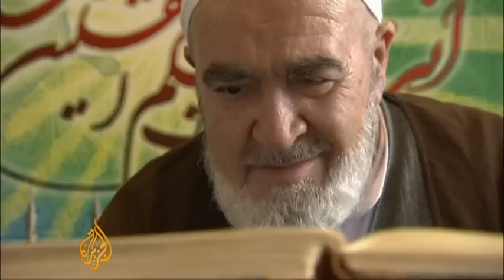Deadly clashes rock Iran - 27 Dec 09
Thousands of Iranians have reportedly filled the streets of the capital, Tehran, and other cities as they reignite mass protests against the government.

Clashes have been reported around the capital, where witnesses say up to four people were killed when police and militia opened fire on the crowds.

The protests have been captured on videos and photos posted on Youtube and the social networking site, Twitter.

Al Jazeera's Nazanine Moshiri reports.